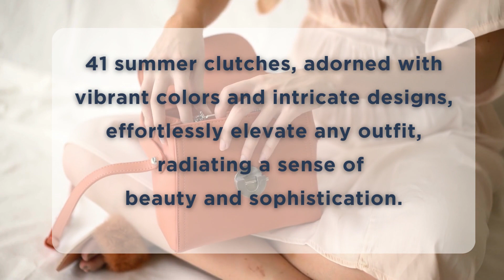Exquisite Elegance: Unveiling Amazon's Finest Collection of Clutches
41 summer clutches, adorned with vibrant colors and intricate designs, effortlessly elevate any outfit, radiating a sense of beauty and sophistication.

Please, find all the links, below.